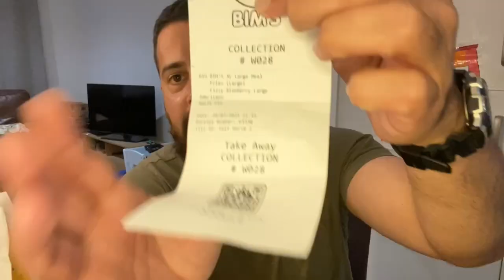MC DONALDS but NOT quite MCDONALDS ** halal equivalent - BIMS - Burger, Fries, Coffee & Apple Pie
Call me fat, call me sad, call me pathetic, whatever the case, this is my thing, it takes me back to the days where I wished I could just simply sink my teeth into a MC D's or Wendy's iconic "square" burgers.
Thankfully though, for us halal consumers -  burger joints have popped up everywhere over the years. Many have come and gone, many are still doing well and many more continue to open ranging from your "cheap & cheerful" McD's processed burgers, to, in my opinion, OTT "Gourmet" burgers. Whilst we are now spoilt for choice, let us not forget what marked the start of a evolution of halal burger joints...BIMS.
It was only after this where we experienced a huge surge in burger establishments.
Too me personally; BIMS are the closest / closest resemblance of it's admirer - Mc Donalds - with that said, if this is what they are trying to achieve, then I believe BIMs will still go strong throughout the years.